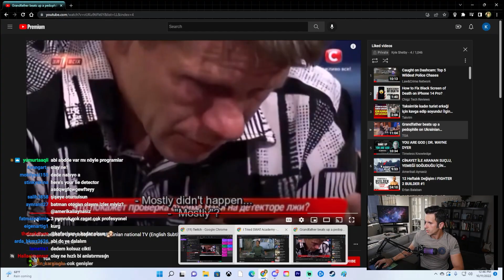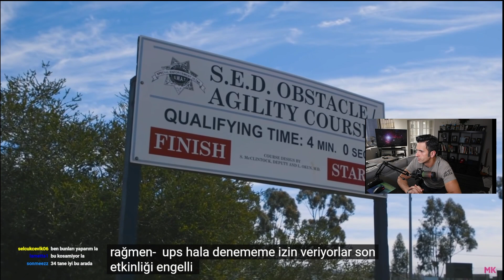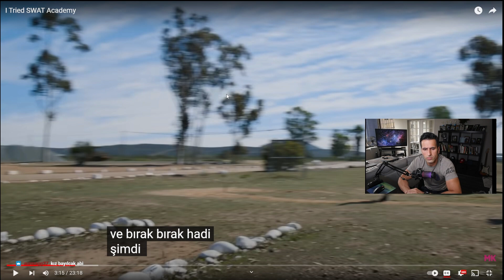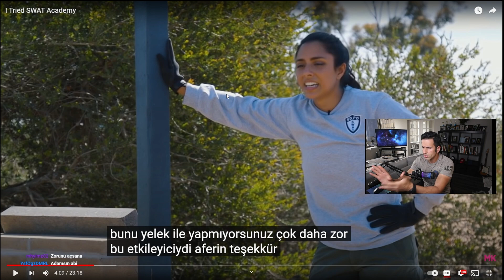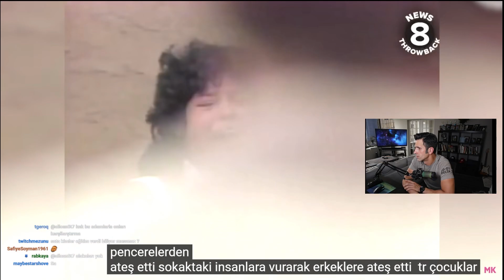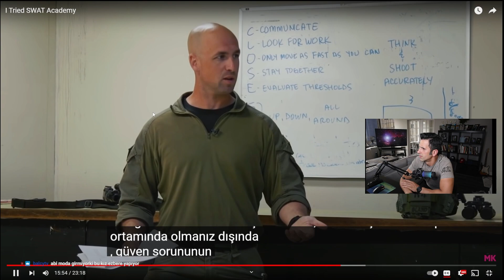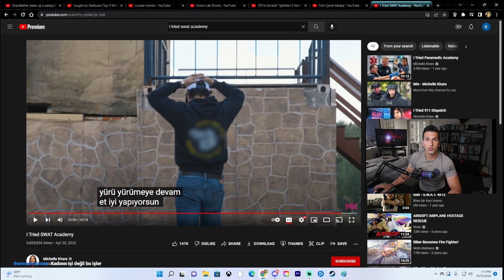AMERİKALI AYNASIZ, MICHELLE KHARE'NİN SWAT AKADEMİSİ DENEMESİNİ İZLİYOR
Full yayinlari Twitch kanalima gidip izliyebilirsiniz. Yayinlar Her PAZAR, SALI, ve PERSEMBE Turkiye saati ile aksam 20:00'de! :)